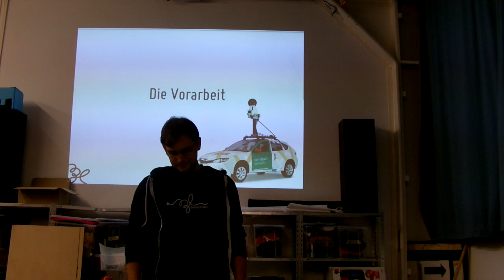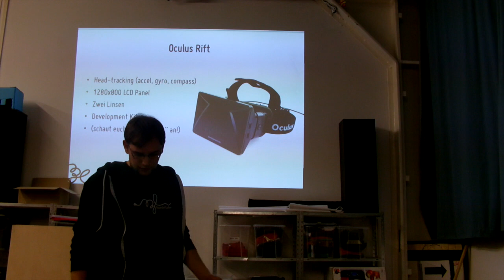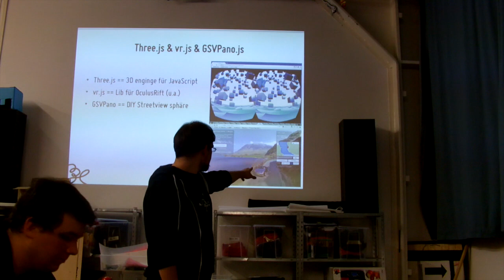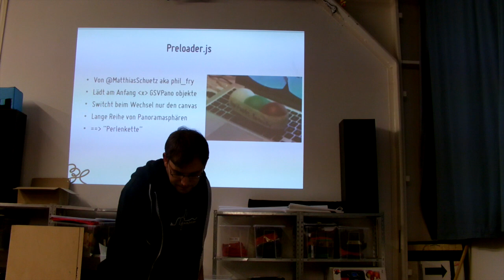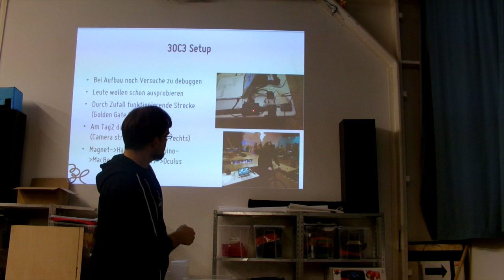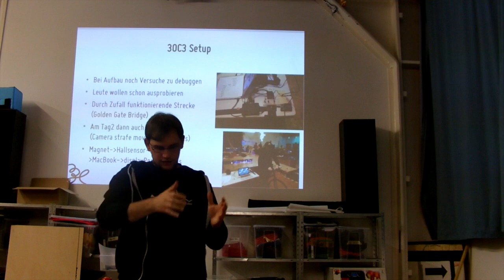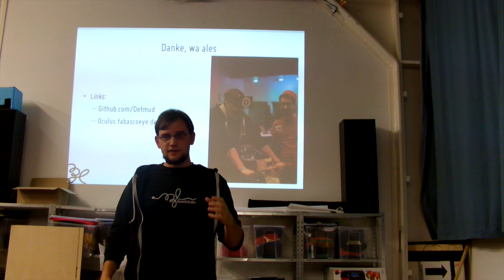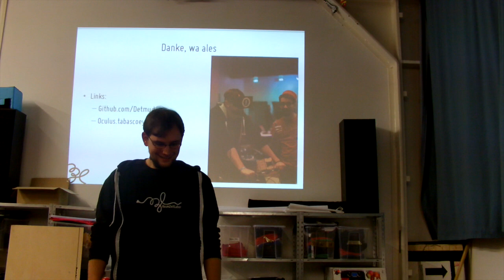RaumZeitLabor: OculusStreetView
TabascoEye stellt das Projekt „OculusStreetView" vor.